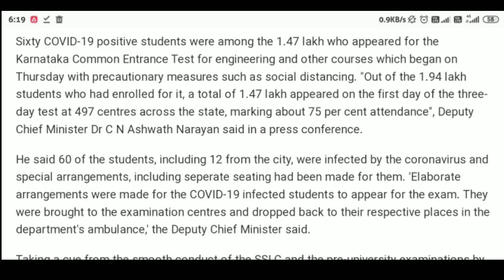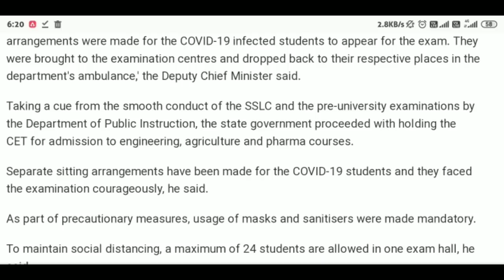Reality of KCET Exam 2020 / A Biggest Failure For The Govt. / What About NEET & JEE / How To Conduct